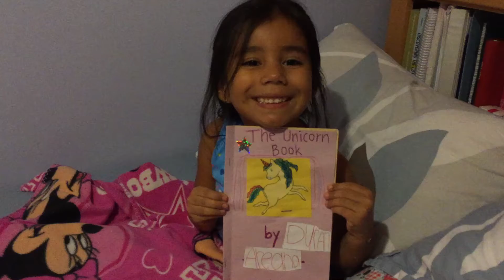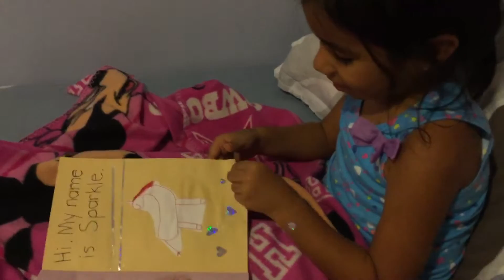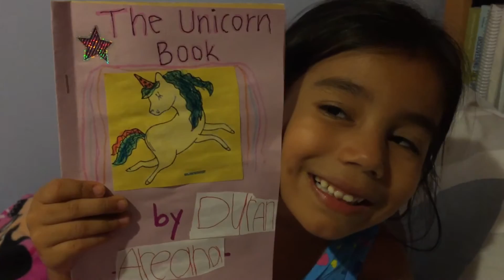Areana the Author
Areana wrote her first book. It was a homework assignment from her school and she decided to write about Unicorns. This is the finished product! She is super creative and her imagination runs wild. We couldn't fit all her ideas in the 4 pages that were given. LOL